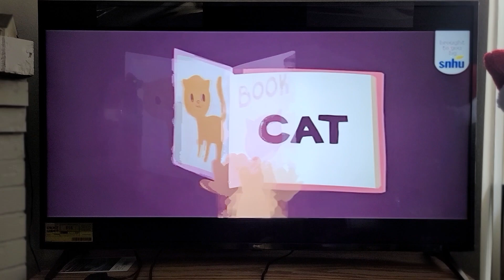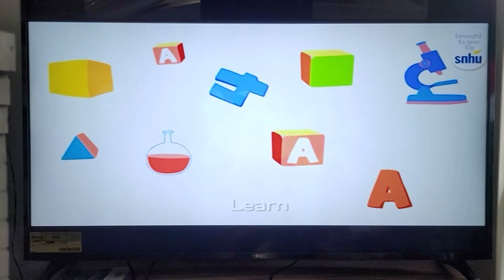BabyFirst, I want to learn song.